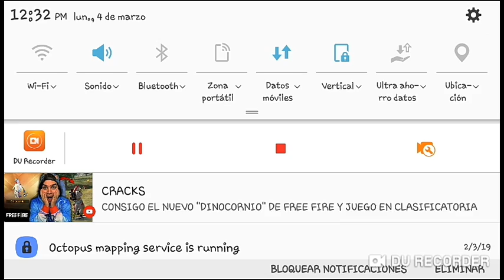buena partida con awm💖💖💖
mi cuenta principal por si me quieren regalar algo es:
☆darkleo☆♤◇♧